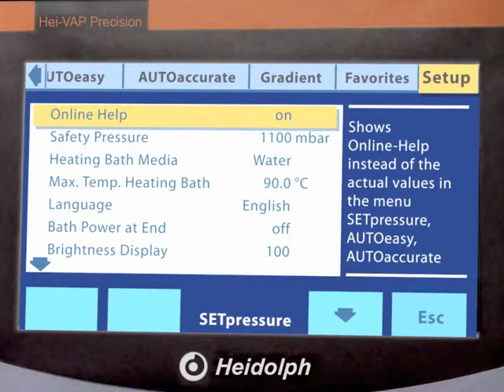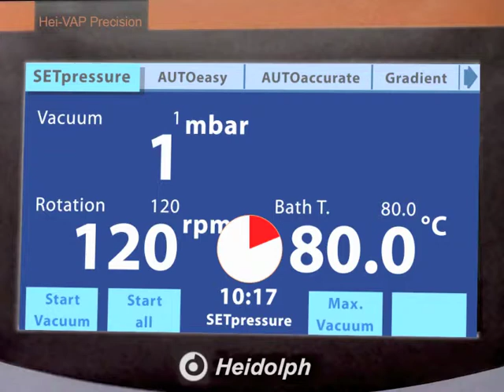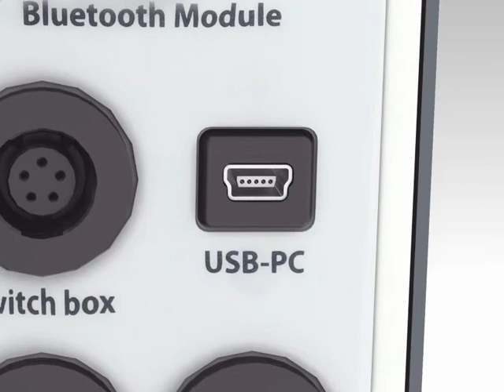Hei VAP Precision english